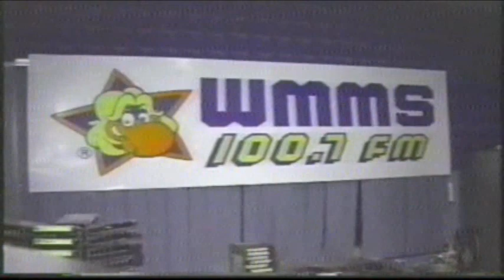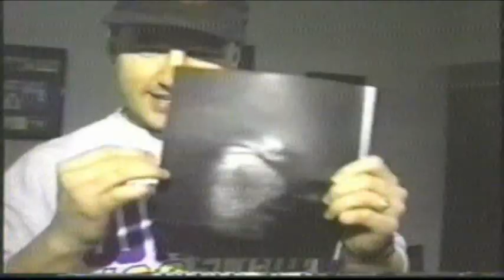Vic Gideon does a story on Brian and Joe back at WMMS